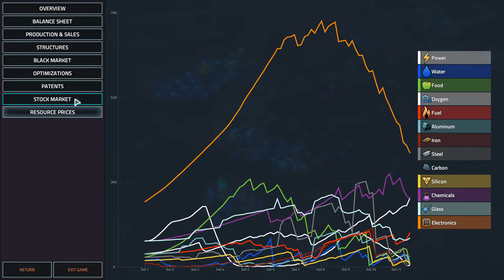Let’s Play Offworld Trading Company Multiplayer! The Beginner’s Folly Campaign, Ep 06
Episode 06: Back To Normal

After a surprisingly effective game last time I return to normal.  Painfully

Keb and I are back to try something new.  Different.  Faster paced.  And still with him killing me.  Or buying me out.  I’m not sure really.  But tune in and find out.

To experience Offworld Trading Company first hand go get yourself a copy

If you'd like to skip to any episode in the playlist, then follow